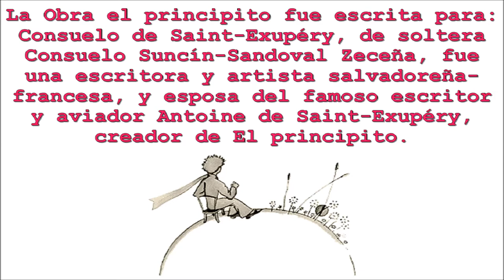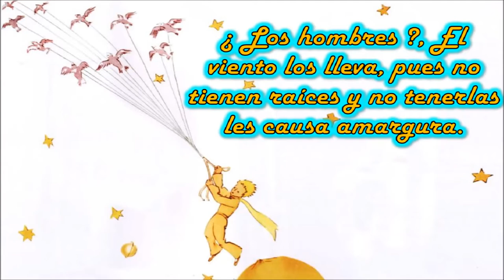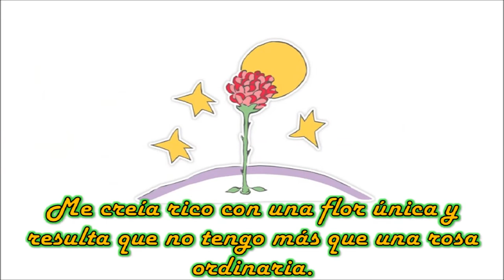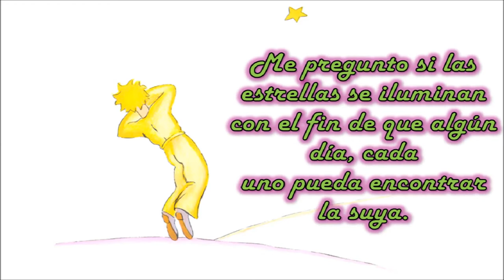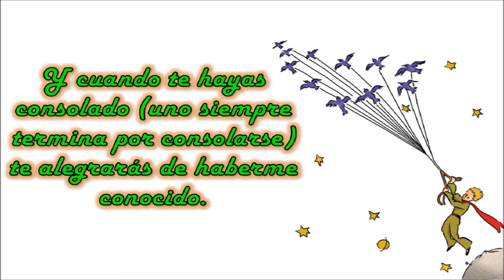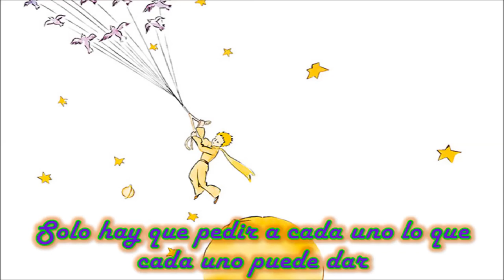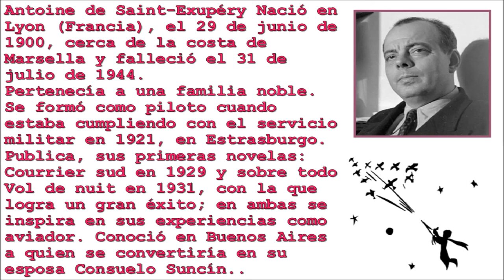¦¦¦¦ Frases del Principito ¦¦¦¦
Antoine de Saint-Exupéry Nació en Lyon (Francia), el 29 de junio de 1900, cerca de la costa de Marsella y falleció el 31 de julio de 1944.Pertenecía a una familia noble.Se formó como piloto cuando estaba cumpliendo con el servicio militar en 1921, en Estrasburgo.Publica, sus primeras novelas: Courrier sud en 1929 y sobre todo Vol de nuit en 1931, con la que logra un gran éxito; en ambas se inspira en sus experiencias como aviador. Conoció en Buenos Aires a quien se convertiría en su esposa Consuelo Suncín..

La Obra el principito fue escrita para: Consuelo de Saint-Exupéry, de soltera Consuelo Suncín-Sandoval Zeceña, fue una escritora y artista salvadoreña-francesa, y esposa del famoso escritor y aviador Antoine de Saint-Exupéry, creador de El principito.

Libro de poemas de mi papá.

segundo libro de papá: